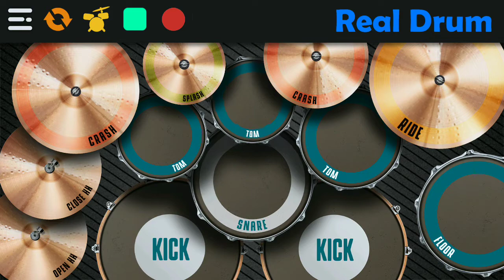Noah - Smells like teen spirit by Nirvana ( cover real drum )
Ini adalah lagunya nirvana yang di cover sama Ariel Noah

nirvana - smells like teen spirit (cover by sershen&zaritskaya feat. kim and shturmak),
nirvana smells like teen spirit guitar cover with tabs,
smells like teen spirit nirvana guitarra acustica cover,
nirvana smells like teen spirit cover jazz,
nirvana smells like teen spirit cover malia j,
nirvana - smells like teen spirit (sofia karlberg cover) lyrics,
nirvana - smells like teen spirit vocal cover 2017 (official) 1080p full,